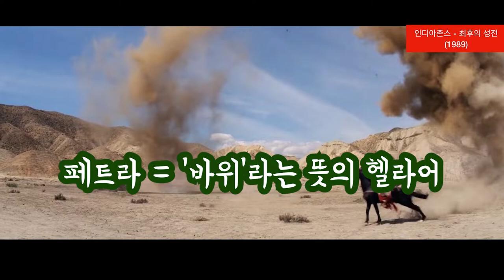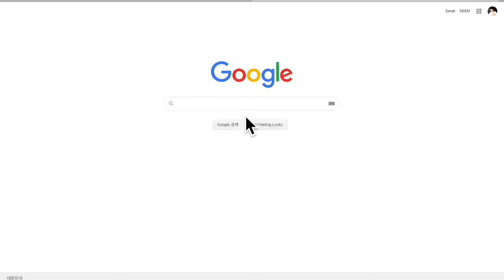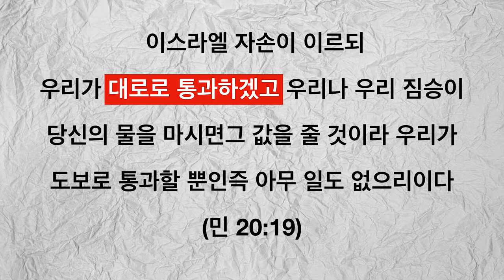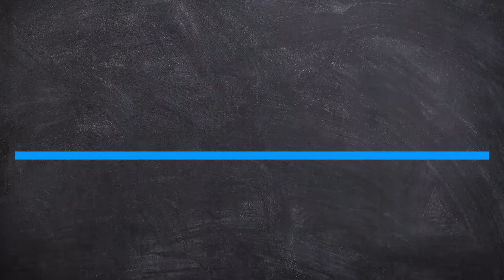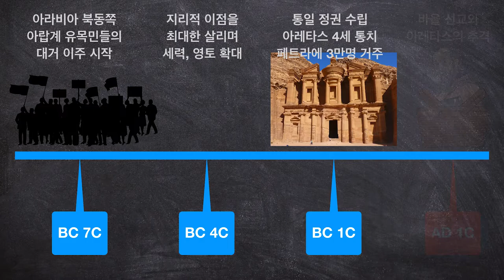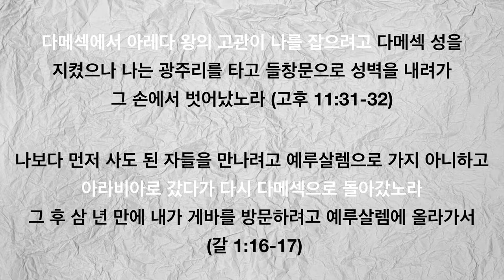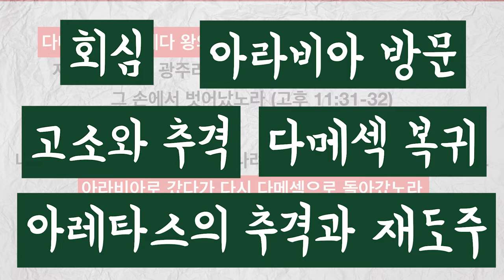아라비아🔆에돔 페트라🏜왕의 대로🛣/ 모르면 그냥 지나가지 마세용 에돔의 페트라, 나바테아 왕국의 기후-지리-역사 한큐에 정리 / 지도 자료 찾기 시전 (템플릿 다운로드 가능)